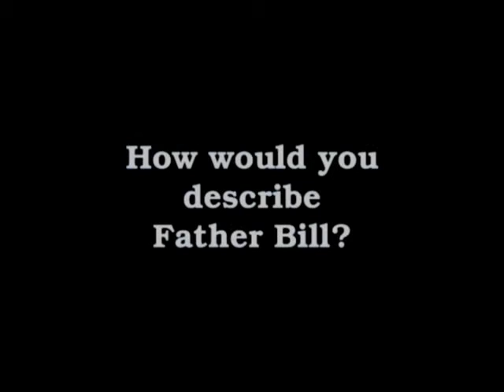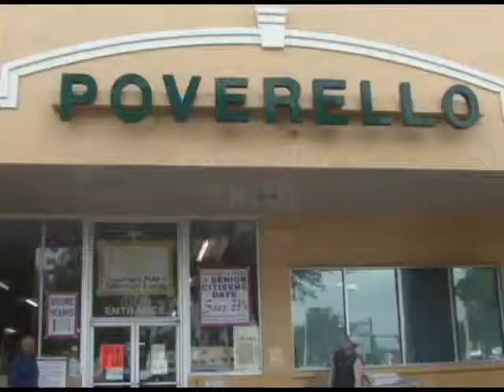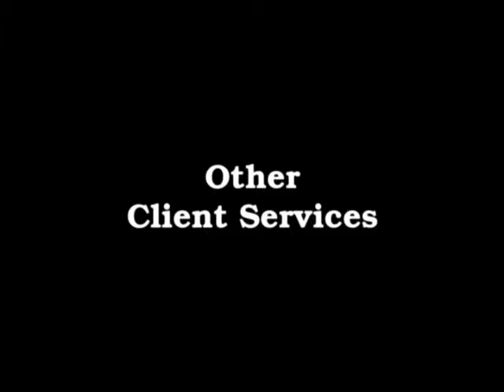Presentation: "One Man's Dream"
This was the video presentation produced by QueerChannel for The Poverello Center that was on display at the "An Evening with the Stars".